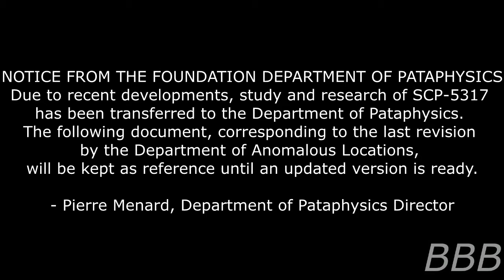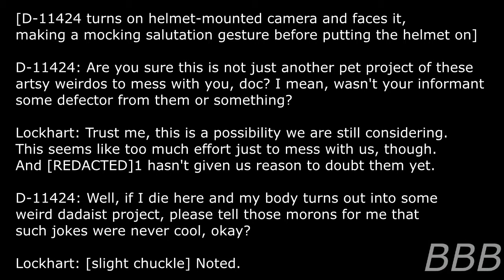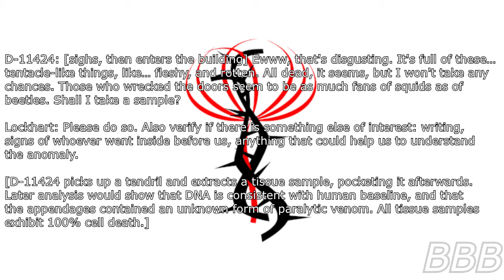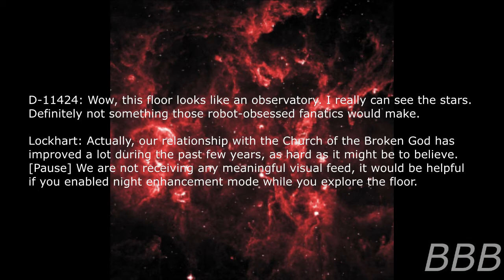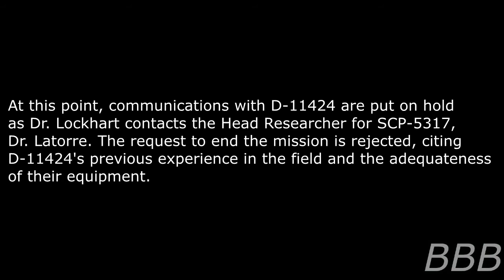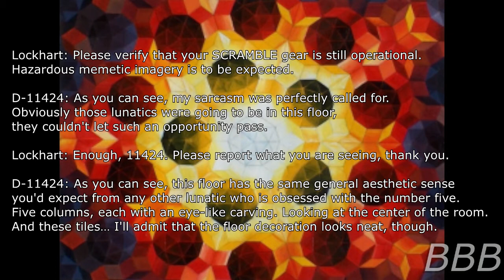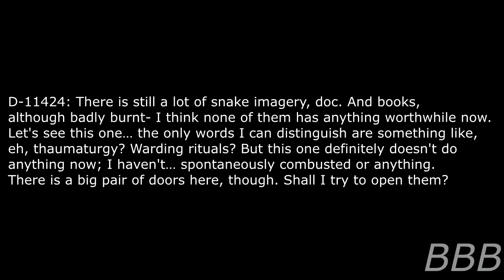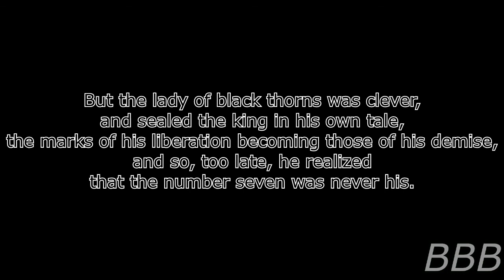SCP 5317 Misdirection| Multiple GOI SCP & D-11424's Final Bizarre Adenture?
SCP-5317 is a black tower that, when viewed, will make anyone aware of it to back away and forget it. However, if a person is brave enough to enter it, they  would have to face seven floors of dangerous obstacles, each floor representing various GOIs of the SCP multiverse. The Foundation sent in D-11424 to explore the tower, will our favorite D-Class survive the expedition like usual or is this going to be their final Bizarre Adventure? Let's find out!